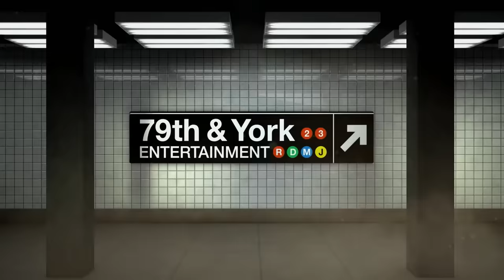23 Year Old Man with 7 Children Claims Daughter to be His (Full Episode) | Paternity Court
Season 5, Episode 23 - Lloyd v. Railey: Two Detroit men join forces and bring a Tennessee woman to court to find out if either of them is the father of her baby girl.

23 Year Old Man with 7 Children Claims Daughter to be His (Full Episode) | Paternity Court